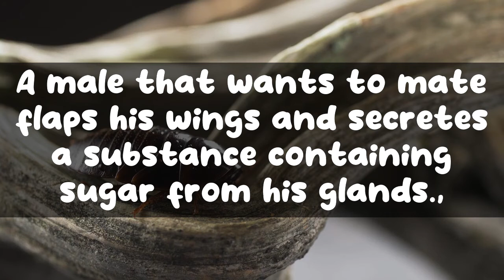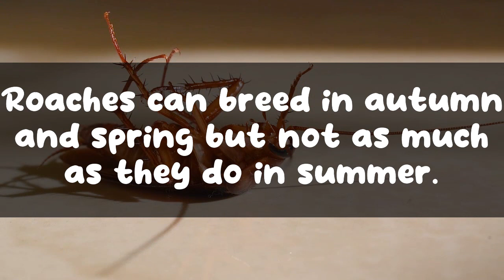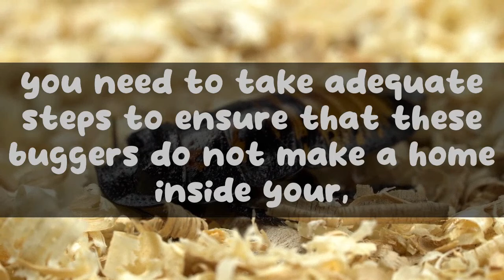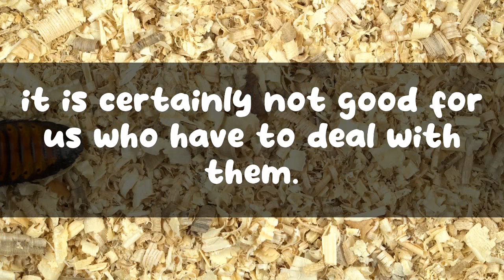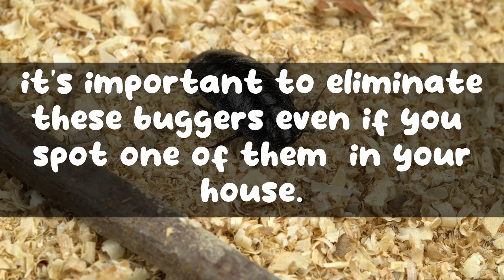How Do Roaches Reproduce?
If you have pests in your home, you'll want to get rid of them as soon as possible. Pest control can be a difficult and expensive process, but it's worth it to get rid of these unwanted guests. There are a few things you can do to get rid of pests:

One of the most common questions entomologists get is why do roaches die on their backs? The answer lies in the way that cockroaches breathe. Cockroaches have little holes on the sides of their bodies called spiracles. These holes connect to air tubes (tracheae) that carry air to all parts of the cockroach's body. When a cockroach is dying, its nervous system begins to shut down and it loses control of its muscles. This means that the cockroach can no longer keep its spiracles open and the tracheae collapse. Cockroaches suffocate and die when they can no longer breathe.

Although cockroaches are often found in dirty environments, there are many different types that vary in size and color. The most common cockroaches in North America include the German cockroach, the American cockroach, and the Oriental cockroach. Each type of cockroach has different characteristics, and they can vary in

The Oriental cockroach is one of the most common cockroach species in the world. It is also one of the most reviled, as its habit of infesting homes and businesses makes it a major nuisance pest. Despite its name, the Oriental cockroach is native to Africa, not Asia. It was introduced to the Americas in the 1600s, and has since become established in many parts of the world. The Oriental cockroach is a dark brown or black cockroach that can grow to be about an inch long. It is a winged species, but its wings are not functional and it cannot fly. The Oriental cockroach is a common indoor pest in many parts of the world. It is attracted to damp, dark areas, and is often found in basements, crawl spaces, and other humid areas. This cockroach is a major nuisance pest due to its habit of infesting homes and businesses. If you suspect that you have an infestation of Oriental cockroaches, contact

For many people, the mere mention of roaches is enough to send them running in the opposite direction. These pests are not only unsightly, but they can also be difficult to get rid of once they take up residence in your home. Roaches are known to spread disease, and their presence can be a sign of poor sanitation. If you suspect you have a roach problem, it's important to take action quickly to rid your home of these pests.

In conclusion, most people avoid their kitchen after they've seen a roach. But killing roaches is tricky: They can be very hard to kill and can also spread disease. The best way to get rid of roaches is to control their breeding, and there are several steps you can take to keep them out of your home.

The Asian cockroach (Blattella asahinai) is a type of cockroach that is native to Southeast Asia. It is considered to be a pest in many parts of the world, due to its ability to invade homes and other structures in search of food and shelter.

The Oriental cockroach (Blatta orientalis) is a large species of cockroach, typically measuring around 1 inch in length. They are dark brown or black in color, and have a glossy body. Oriental cockroaches are often referred to as "waterbugs" due to their preference for damp, dark places.

The Asian cockroach (Blattella asahinai) is a species of cockroach that is native to Southeast Asia. It is a member of the genus Blattella, which contains around 30 species of cockroaches. The Asian cockroach is a small insect, measuring just 12-13 mm in length. It is dark brown in color and has a glossy body.